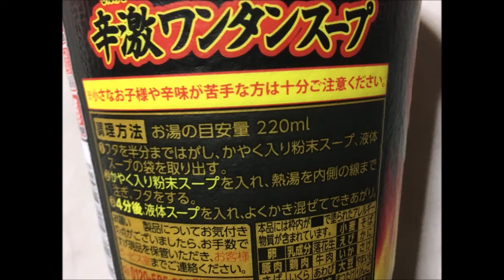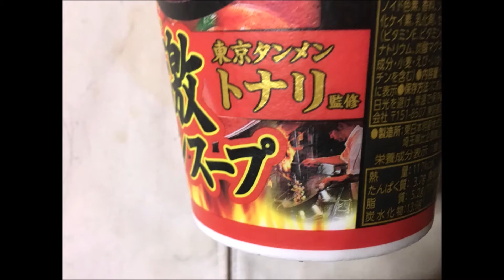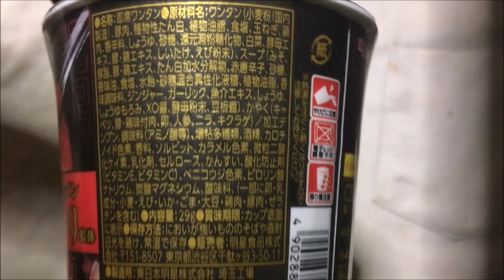ローソンで販売していた「明星 東京タンメントナリ監修 辛激ワンタンスープ」。ぬふふの写真と動画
明星 東京タンメントナリ監修 辛激ワンタンスープ ぬふふの写真と動画
ローソンで販売していた「明星 東京タンメントナリ監修 辛激ワンタンスープ」買ってみた。
カップスープタイプの商品。
ワンタンがカップ内に入っている。
先入れ粉末スープの後入れ液体スープ。
熱湯注いで4分
液状スープは、ラー油っぽいあかいろですが味噌ッぽい香りも強くなる
ワンタンの肉厚は小さめ
ニラのような野菜とミンチ肉のような肉片。
スープは結構辛い。辛いのが苦手な人にはお勧めできない辛さだ。
辛激と謡うだけはある辛さがしっかりある。
ワンタンが身崩れしててベローンと広がってしまうのは難点。
悪い点は無いけど野菜もっと欲しいかな
カップ麺の辛いスープのやや濃度濃いめバージョンといった感じ。
面白さだけでは家系総本山吉村家 野菜畑豚骨醤油スープよりは良いけど、
東京タンメントナリ監修 激辛ワンタンスープも抜きんでてコレという強みは無かった。